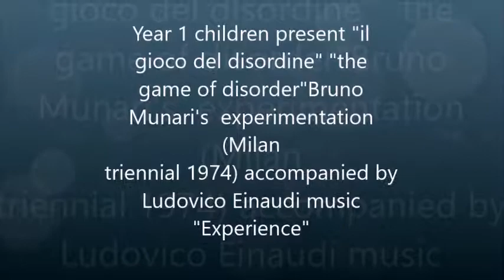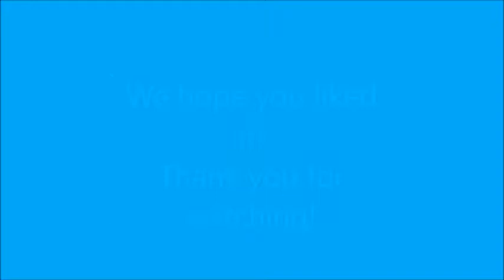il gioco del disordine su sperim Munari year 1 Montefranco school